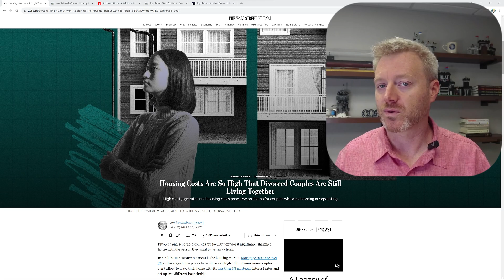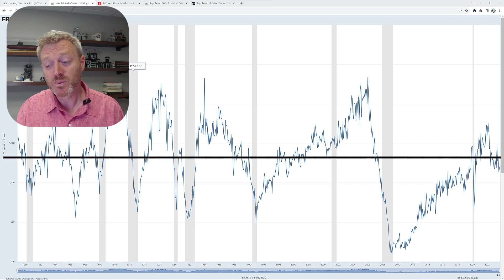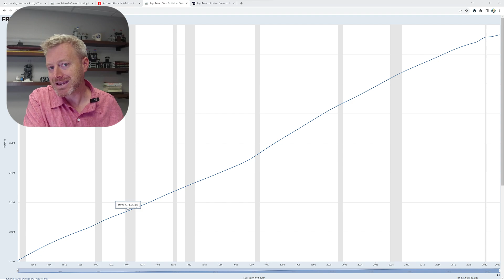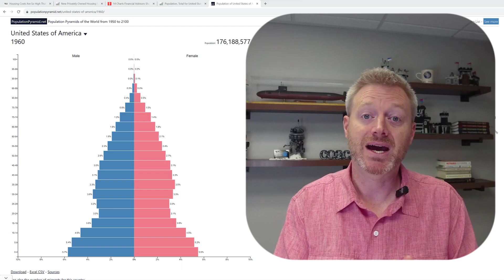Bursting the Bubble: Is the Housing Panic Overblown?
We're diving deep into the housing market. We'll explore the two major economic drivers that are causing homes to be so expensive. Is it a housing bubble waiting to burst, or is the panic overblown? 🤔

We'll cut through the politics and clickbait to deliver concise, nuanced insights into the current housing market situation. If you're interested in economic and investment news, this is a must-watch! 📈📊

The opinions voiced in this material are for general information only and are not intended to provide
specific advice or recommendations for any individual.

All investing includes risks, including fluctuating prices and loss of principal.